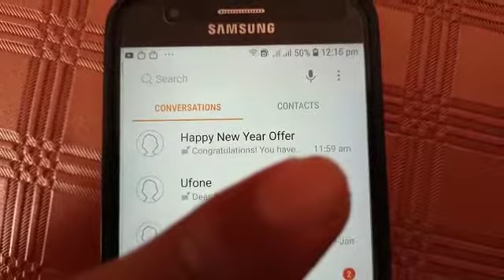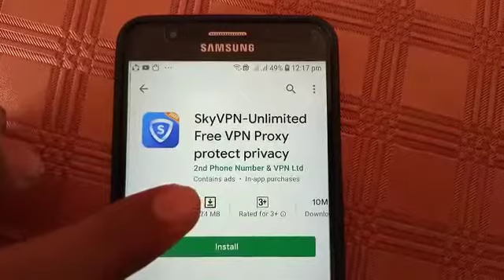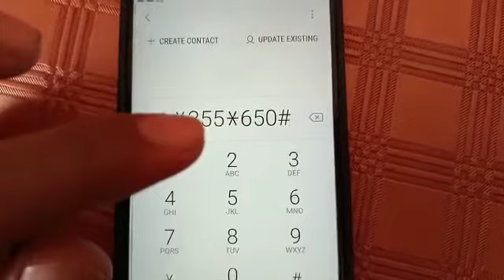Zong Free Internet 2021 Code | How To Use Free Internet On Zong 2020 | Zong New Code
HowToUseFree nternetOnZong2020#